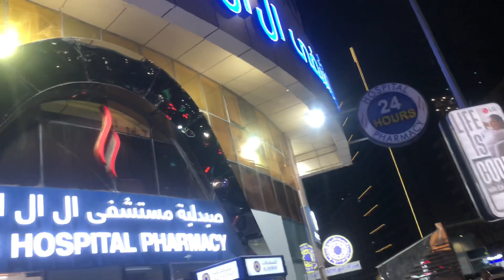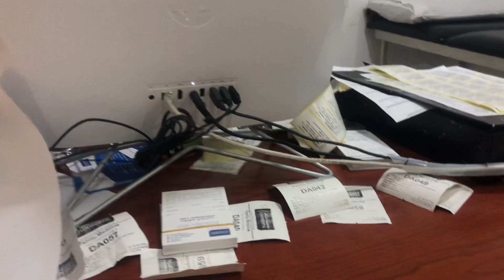Medical checkups in uae 🇦🇪 LLH HOSPITAL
Hello everyone
Sanbaii jana Sanchaii hunuxa xa hola
Aaja ko vlog chaii aataii uae 🇦🇪 ma medical checkups ko barema hune xa

adventure